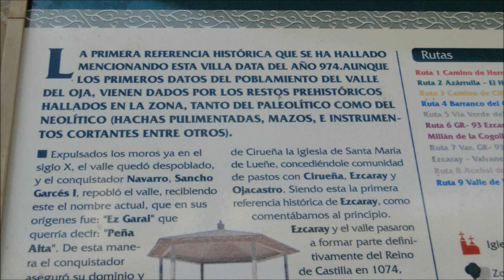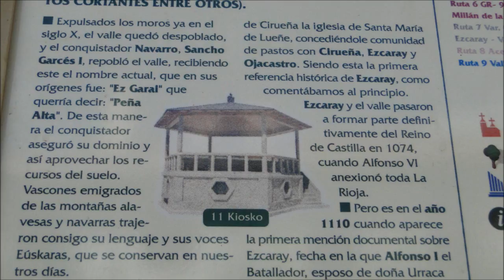Ezcaray: paseo por el pueblo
Paseando por las bulliciosas calles de Ezcaray.